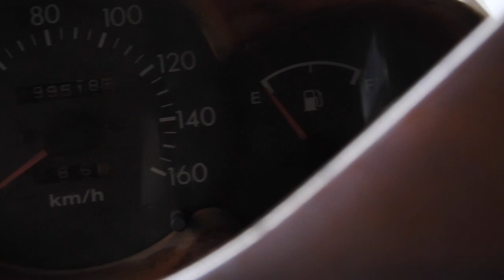សារមន្ទីរវិមានសុខា មានរថយន្តដែលធ្លាប់ជាកម្មសិទ្ធិអធិរាជសំឡេងមាស ស៊ីន ស៊ីសាមុត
សៀមរាប៖ លោក លី ប៉េងហេង ម្ចាស់សារមន្ទីរវិមានសុខា ជាម្ចាស់រថយន្ដ ១គ្រឿង ដែលធ្លាប់ជាកម្មសិទ្ធិ របស់តារាចម្រៀង ស៊ីន ស៊ីសាមុត។ គឺជារថយន្ដម៉ាក Volkswagen ប្រភេទទី១ ពណ៌ប្រផះ ដែលត្រូវបានផលិតឆ្នាំ១៩៥៨។ បើតាមលោក លី ប៉េងហេង រថយន្តមួយគ្រឿងស្ទើរតែលែងមានគ្រឿងបង្គុំដើមនៅសេសសល់ ព្រោះត្រូវបានដូរម៉ាស៊ីន កង់ទាំង៤ បូម ដែកកាងខាងមុខ និងក្រោយ តាប្លូ និងចង្កូត ហើយកែច្នៃទ្រង់ទ្រាយ។ អ្វីដែលមិនគួរឲ្យជឿនោះ ម៉ាស៊ីននៃរថយន្តនេះត្រូវបានប្តូរពីខាងក្រោយ ទៅដាក់ខាងមុខវិញ។ នៅផ្នែកខាងក្នុង ត្រូវបានដេរពូកថ្មីទាំងអស់។ និយាយរួម មានតែសាស៊ី ដែលនៅសល់ពីដើម។